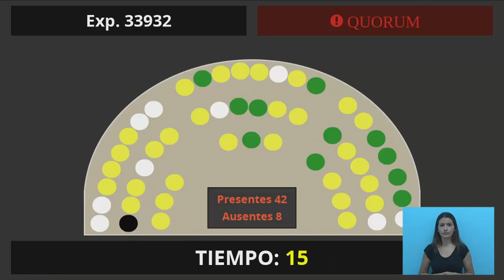01-03-18 - Sesión Extraordinaria